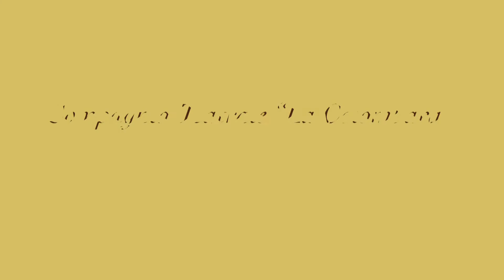Promo L'Erotica Impresa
video promozionale spettacolo teatrale L'erotica Impresa